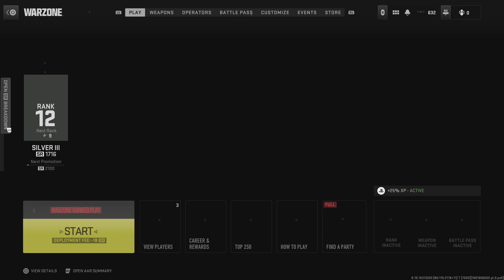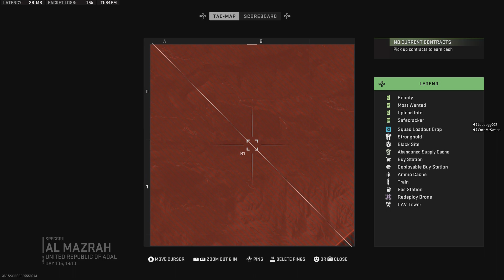Call of Duty: Modern Warfare II_20230812235821